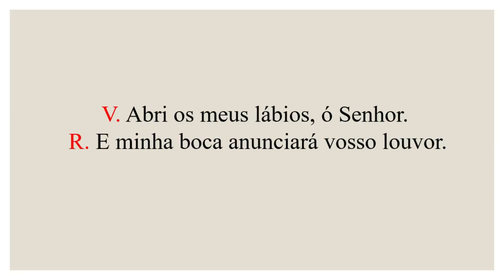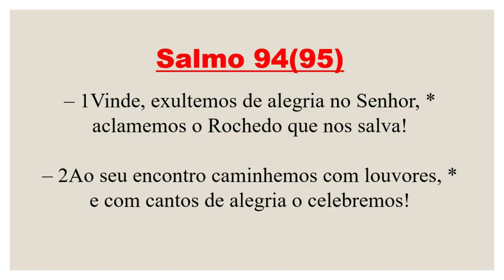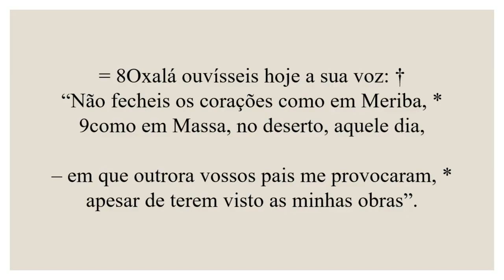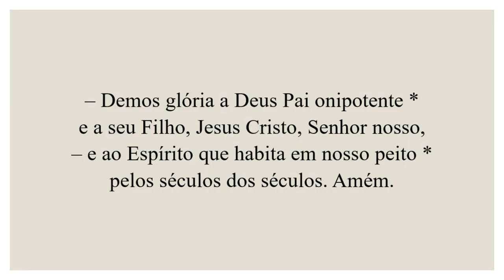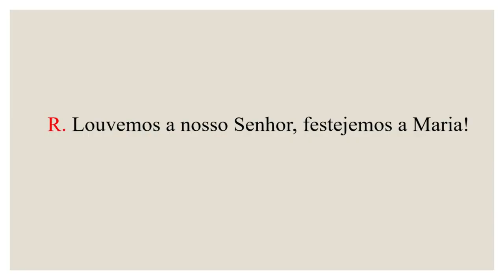Invitatório- 23 de Outubro de 2021| 30ª Semana Tempo Comum| Memória de Santa Maria